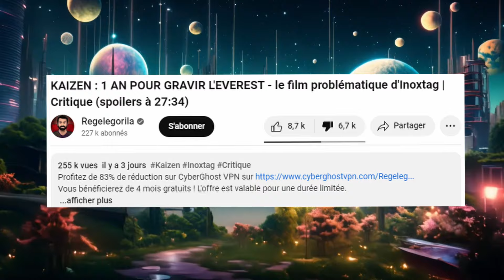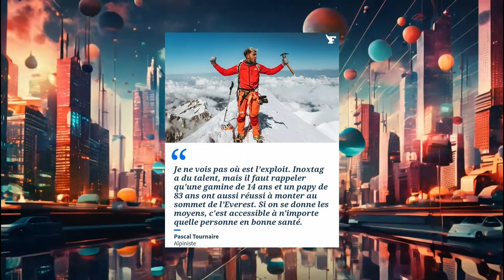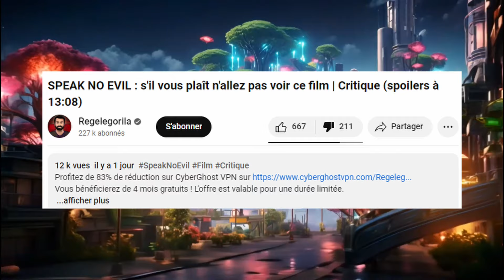KAIZEN D'INOXTAG, POURQUOI LES LES GAUCHISTES L'ONT DÉTESTÉ ?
Rejoignez le Discord du Poussin Créole : "La volaille créole"  😘

Si vous voulez me filer un coup de pouce, mon Tipee